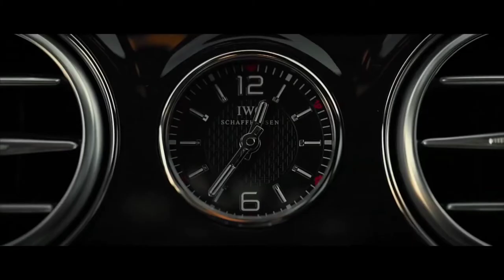Rihanna | Diamonds (The Floudy Remix) | LIMMA | Z Performance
Rihanna | Diamonds (The Floudy Remix)

Video edited by Guri